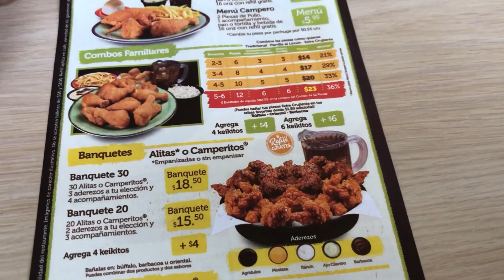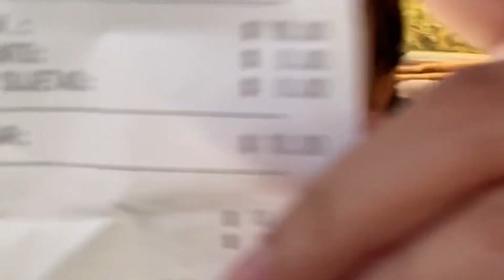COMIENDO CON SOLO $10 DOLARES 😱 Ft: YILBERT || Sarii Martínez 💜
Este video es muy diferente a lo que acostumbro a subir espero que les haya gustado y si fue así deja tu like y comentario te lo agradecería muchísimo 💜

Canal de @YilbertYT

MI MARCA DE CALZADO 👠